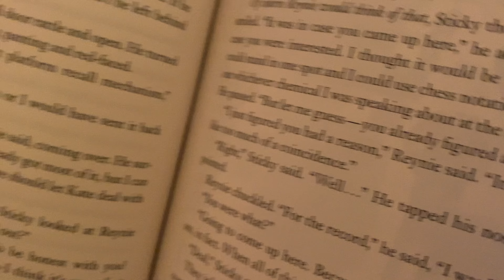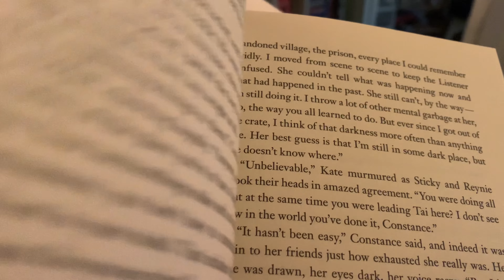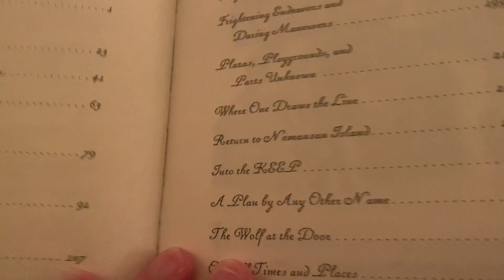A WEEK In My Life📔Shopping, Reading, and Enjoying the Snow⛄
Hi Friends!
I thought I would take you guys along with me for a week in my life. I shopped, read, and spent too much money! I hope you enjoy and let me know if you would like to see more videos like this in the future.✉

Books Mentioned:
Into the Wild by Jon Krakauer
The Mysterious Benedict Society and the Riddle of Ages by Trenton Lee Stewart
Crescent City House of Earth and Blood by SJM
The Godfather by Mario Puzo